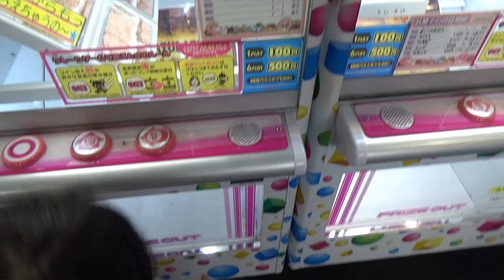クレーンゲーム！お菓子も、ヒカキンアイスも頂きました！勝率１００％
クレーンゲームでアイスもお菓子も頂きました！アイスはの有名youtuberもGETしてました！なんとアイスは獲得率１００％！その状況をどぞ！

‹クレーンゲーム参考動画›
クレーンゲームでGETしたスプラトゥーン２景品をあけちゃうぞ【１０００円以内でGET】誰か本物をプレゼンしてほしい・・・

クレーンゲーム１０００円対決！まさかの結末が・・・ハンカチをご用意ください【3チャンネルコラボ】

ヒカキンさんもチャレンジしてます

【台の中全て景品】店員にバレない出禁技最強すぎw棚の景品引きずり落としてお菓子取ってみたw 【クレーンゲーム】

チョッパーvsフリーザ？フェイスパックで対決です！色々なシリーズが出てますね＾＾！

はまりすぎてるこのかくれんぼうオンライン！今回はリベンジ編です。

園児に特別な夏休みがないので今日は池袋で開催中のプリキュアキラキラワールドへ行ってきました。

これはハマります！レモン、メロン、マカロン！この順番でオスだけ！だけどそれが難しい›‹是非やってみてください＾＾